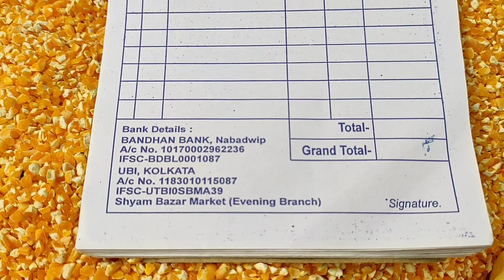Exotic Bird Seed Price Update Galiff Street Pet Market Kolkata 17/01/2021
Latest Seed Price Update Of Exotic Bird Market Galiff Street Kolkata 17 January 2021

Galiff Street Pet Market is a Pet lover's Paradise. Located in North Kolkata Near Shyambazar 5 Point Crossing.
You can find various species including rare verieties of Dogs, different verieties of exotic birds like Budgies, Flinches, Java,Cocktail, Lovebirds, Conure etc.
You can also find Rabbit, Guinea pig, Pegion, Rat, Cat, Roster, Duck, Colourful Aquarium Fish, different verieties of indoor-Outdoor plants.
You can also find all types of pets Accessories, Food, Medicine etc.
Address:- Galiff Street, Ghosh Bagan, Baghbazar, Kolkata, West Bengal 700003
Timing:-  EVERY SUNDAY  7AM- 4PM

Hey, This is Suraj Kumar Chhatri and welcome to my YouTube channel " Entertainment King".Here you will find a lot of infotainment related videos like travel, food, festivals, pet's, market, shopping & much more.

Entertainment King